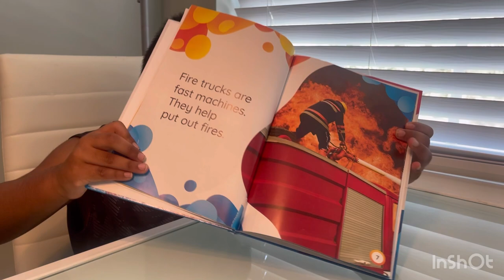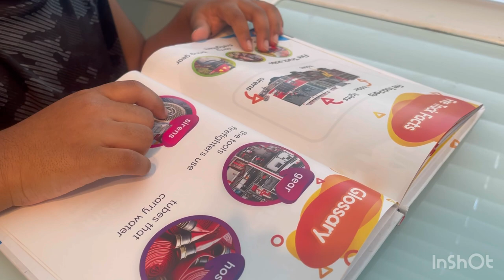Fire truck book reading by Viyan | Firetruck story | kids firetruck walkthrough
Viyan explores the fire trucks for children educational videos for toddlers and in this fun fire truck video for toddlers your child will learn all about firefighters, fire trucks, more!